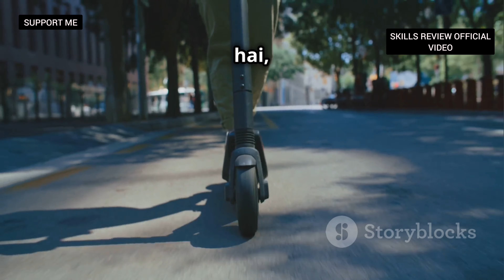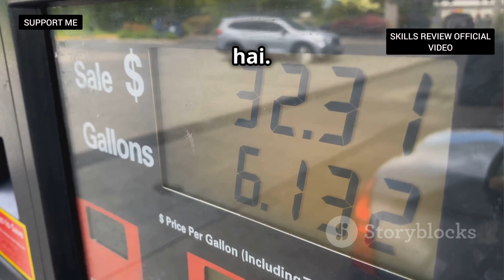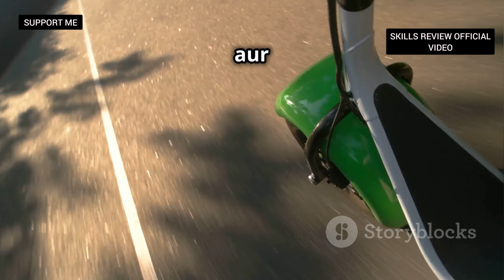BATTERY VS PETROL SCOOTY 2024 | PETROL VS ELECTRIC VEHICLE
स्कूटी का महत्व और उसकी भूमिका हमारे जीवन में कैसे महत्वपूर्ण है, इसके बारे में जानिए इस वीडियो में। हम आपको दिखाएंगे कि कैसे स्कूटी आज़ादी की निशानी बन गई है और मार्केट में उपलब्ध विभिन्न विकल्पों पर चर्चा करेंगे, जैसे पेट्रोल और इलेक्ट्रिक स्कूटियां। जानें पेट्रोल स्कूटी की लोकप्रियता, उसकी आवाज़ और एहसास, और उनके विभिन्न मॉडल्स। साथ ही, पेट्रोल के दामों में वृद्धि और प्रदूषण के मुद्दों पर भी नज़र डालें। दूसरी ओर, इलेक्ट्रिक स्कूटी की स्टाइलिश डिज़ाइन, पर्यावरण लाभ, और आर्थिक फायदे की भी चर्चा करेंगे।

OUTLINE:

00:00:00 दो पहियों की सवारी, ज़िंदगी की रफ्तार!
00:01:59 पुरानी पसंद, जानी पहचानी!
00:02:17 पेट्रोल स्कूटी के साथ चलें, क्या फायदे हैं?
00:02:37 कुछ बातें ध्यान में रखें!
00:05:07 नया ज़माना, नया साथी!
00:05:25 फायदे जो दिल जीत लें!
00:05:46 कुछ बातों का ध्यान रखें!
00:06:08 तो फैसला क्या हुआ? कौन सी स्कूटी है आपके लिए?
00:08:21 आगे बढ़ें, अपनी पसंद की सवारी चुनें!